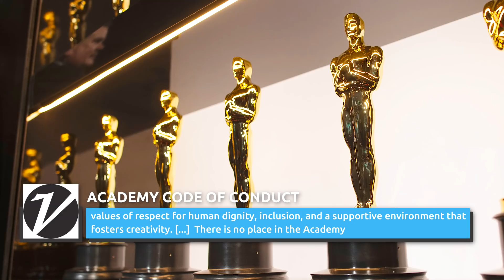Could Will Smith Actually Lose His Oscar Over Chris Rock Slap?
The 94th Academy Awards will no doubt go down in history as an unforgettable night. Unfortunately, it won't be known as the night that "CODA" won the Best Picture academy award against strong competition like "Drive My Car" (which won an Oscar for Best International Film). And it won't be remembered as the night that beloved icons of cinema like Elaine May and Samuel L. Jackson finally received honorary Oscars for their decades of work in the industry. Instead, it will be remembered as the night Will Smith smacked Chris Rock in front of a room of his industry peers and the millions watching at home. The real question is: could Will Smith actually lose his Oscar over Chris Rock slap?